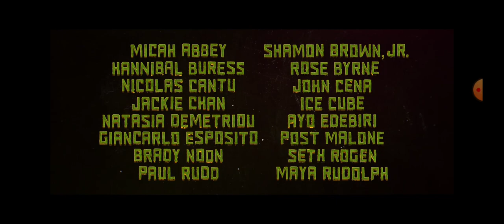Teenage Mutant Ninja Turtles Mutant Mayhem Trailer Reaction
THIS MOVIE IS GONNA BE A MASTERPIECE